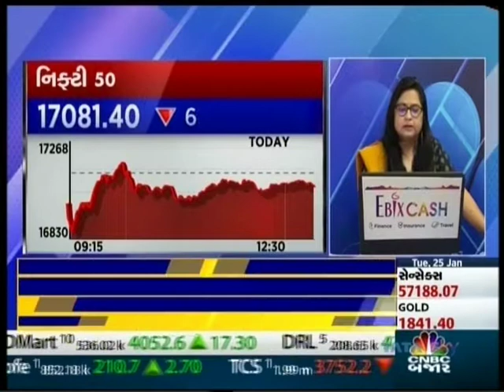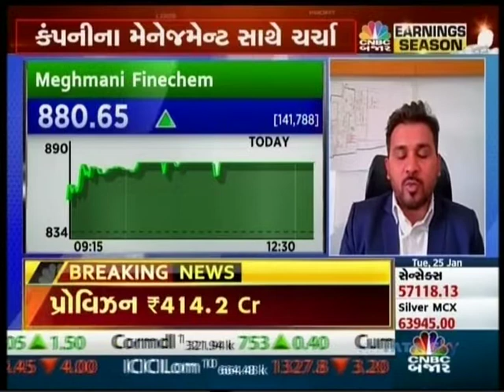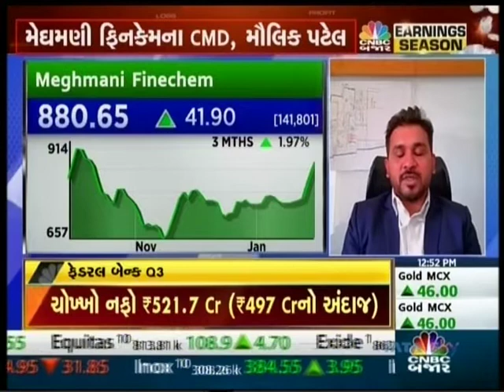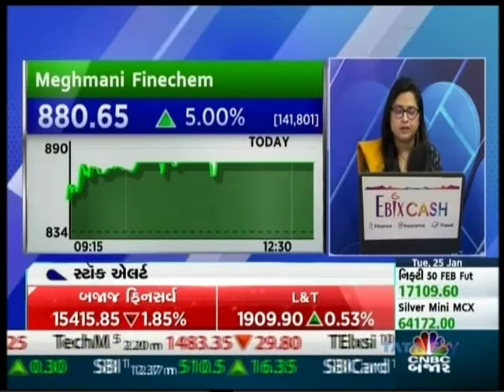CNBC Bajar Aapani Company 25th Jan 2022